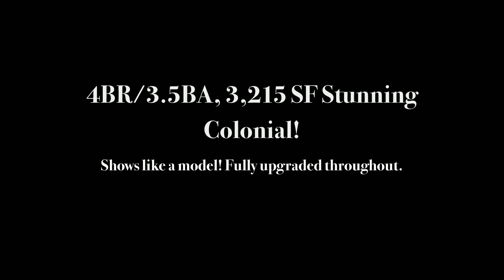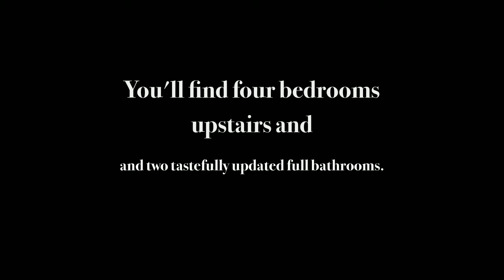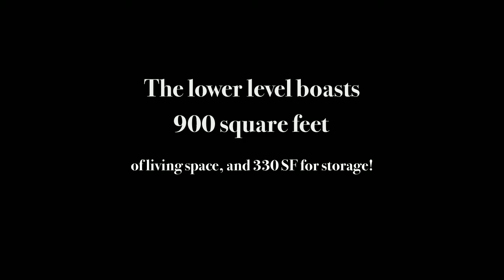5626 Country Farm Road, White Marsh, MD 21162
Gorgeous Home! Shows like a Model. Wonderful Kitchen with Wood Floors & Bonus Room/ Dining Room overlooks Custom Deck & Large Lot, Recessed Lighting, Main floor Laundry/Mud Room, Custom Paint throughout. Lower Level is Perfect for Entertaining & is Beautifully Finished w/Full Bath & So much more! Upper Level offers 4 Spacious Bedrooms, Awesome Master Suite with Large Super Bath, Walk in Closet.